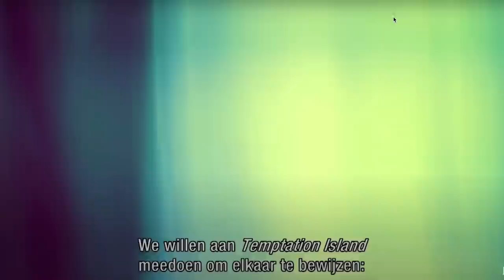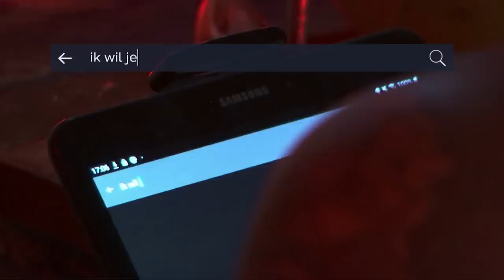REAGEREN OP TEMPTATION ISLAND | Kalvijn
Het moment dat je wist dat zou komen: reageren op Temptation Island 2020